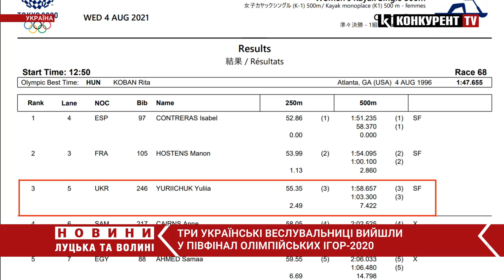Лучанка Марія Повх вийшла у півфінал Олімпійських ігор в Токіо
Спортсменка з Луцька Марія Повх вдало виступила у греблі на байдарках на дистанції 500 метрів і вийшла до півфіналу Олімпійських ігор у Токіо.